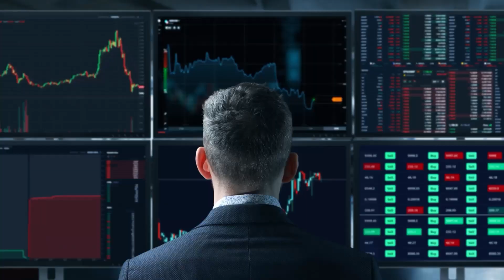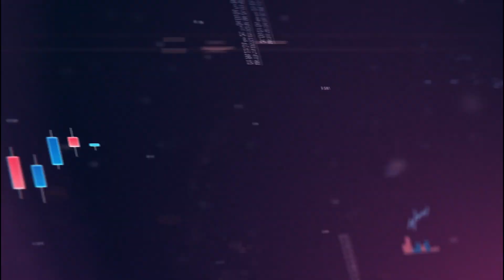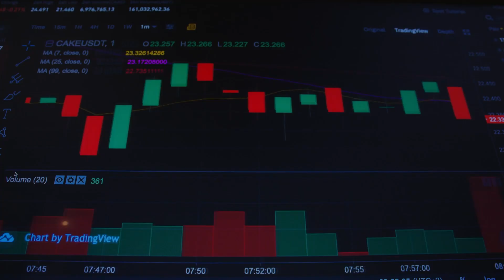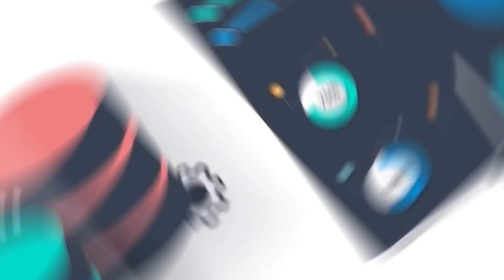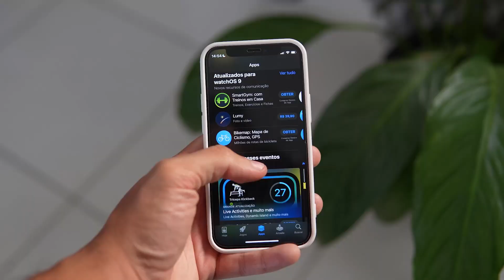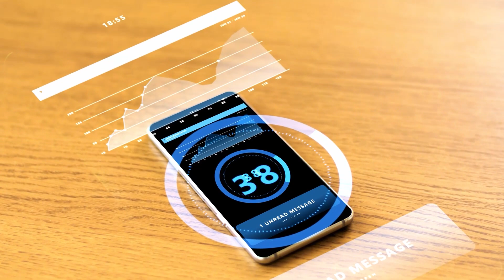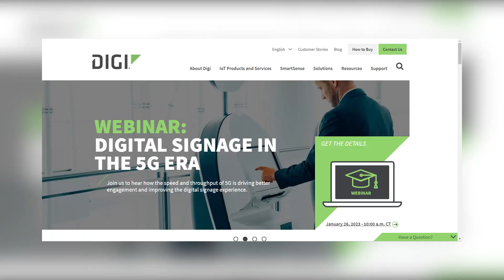The 7 Most Disruptive Technology Trends of 2023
Technology is rapidly changing the way we live and work. In this video, we'll explore the seven most disruptive tech trends of 2023 that are likely to revolutionize our world. We'll discuss the latest advancements in artificial intelligence, robotics, blockchain, 5G networks, augmented reality, quantum computing, and 3D printing. Get ready to learn about how these technologies are set to revolutionize industries and transform our lives!